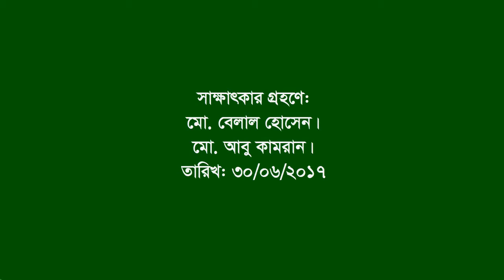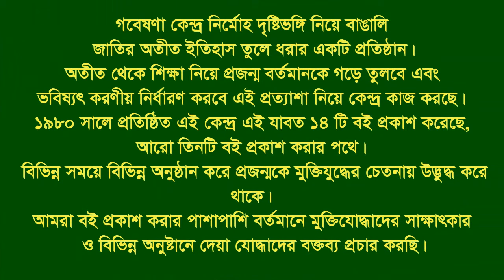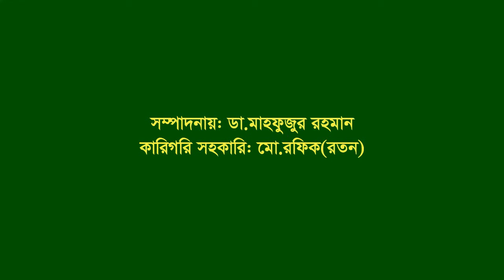Interview of Mozibor Rahman Milon ।। Comilla-CTG ।। F Fighter ।। FF